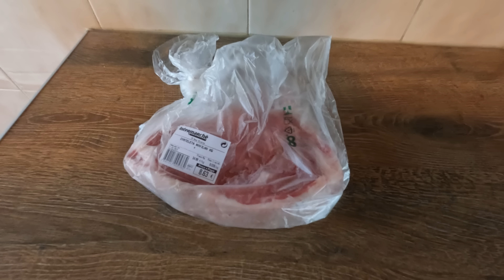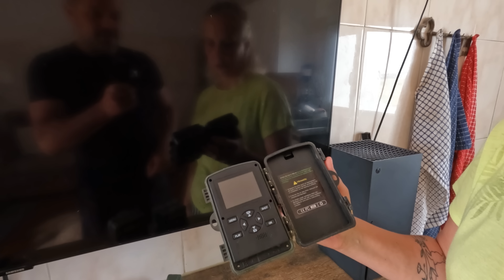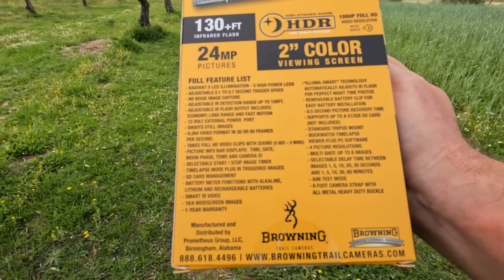Amazing Trail Cam Footage! Wild Animals on our Portuguese Farm!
A big thank you to Browning Trail Cameras for sending us these amazing trailcams!

Its the first day of spring and our farm is slowly waking up from its winter slumber. We setup some Browning Trail Cameras and caught a very surprising creature on our farm!

Its the first day of spring and our farm is looking incredible! Portugal's countryside is coming to life and the warmer weather is definitely on the way. We get off to a bit of a rocky start but we end up with some great results.

We are Ken & Gina. In 2019 we weren't happy with the way things were going for us, so before Brexit, we sold our home and most of our our belongings, and drove to Portugal in our motorhome Bob.

We bought an old sheep and olive farm in Castelo Branco, Central Portugal, where we live the good life with our beautiful animals. Back in 2019, we could not find any videos on living in Portugal, so we started this channel, documenting our move from the city life to the farm life, and buying a farm.